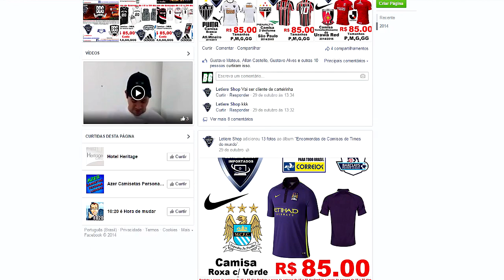Fifa 15 Carreira Manager [PC] EP92 A Estréia do Menino